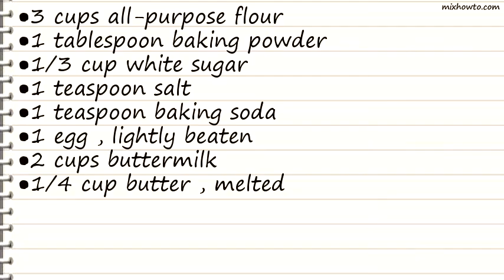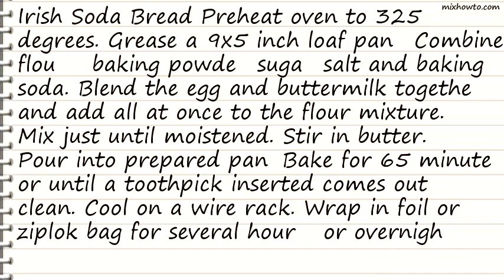Recipe Fantastic Irish Soda Bread Recipe